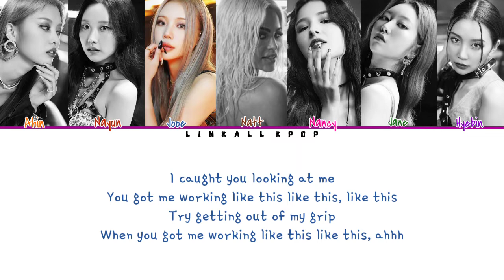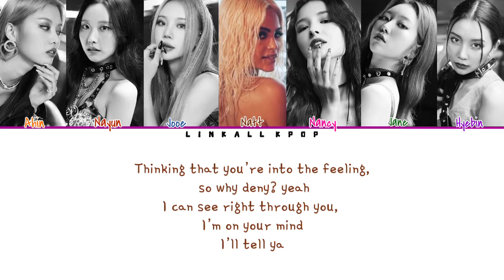MOMOLAND X NATTI NATASHA – Yummy Yummy Love (Color Lyrics)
MOMOLAND X NATTI NATASHA – Yummy Yummy Love

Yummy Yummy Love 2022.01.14